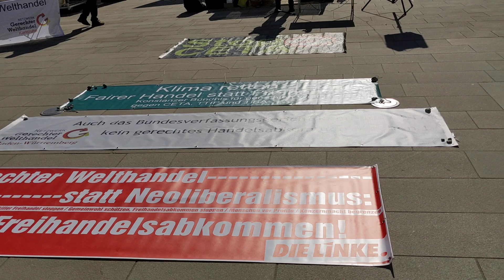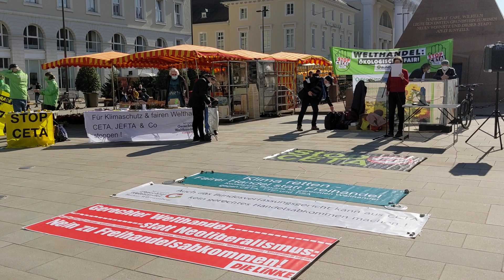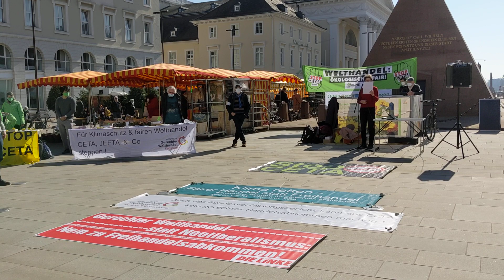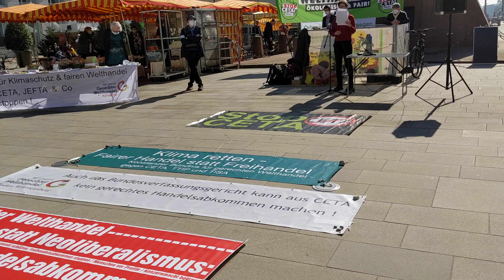CETA Aktionstag in Karlsruhe am 2.3.2021 - Rede von Sibylle Brosius A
Die Verbraucher- und Bürgerrechte, Umweltstandards werden durch CETA in intransparenten Ausschüssen weitereingeschränkt.